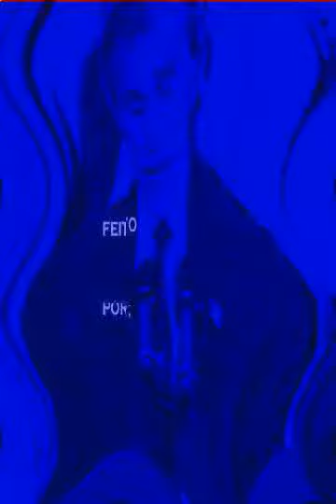Créditos da curta metragem Nascer é Morrer com excertos de Prodigy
Apresentação do filme que a malta queria fazer, e que por motivos diversos não chegou a ser concluído...